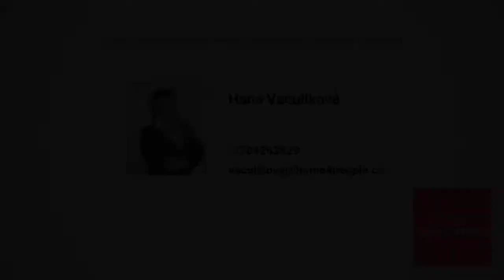Prodej zámku Dívčí hrad